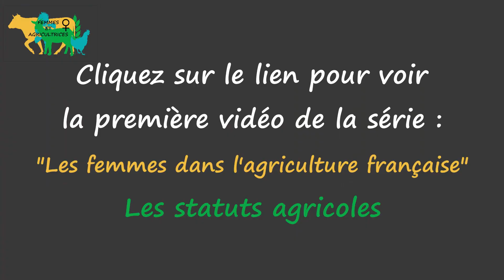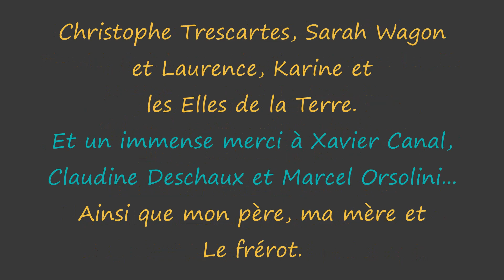L'histoire des agricultrices [Les femmes dans l'agriculture française #2]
Voici la seconde vidéo (sur 5) de la série "Les femmes dans l'agriculture française"! Pour retrouver toutes les vidéos de la série, c'est
Aujourd'hui, je vous explique en 3 minutes l'histoire des agricultrices françaises!

Si vous ne savez pas ce qu'est le projet Femmes Et Agricultrices, vous retrouverez une vidéo qui l'explique au lien suivant

Les études et documents dont je vous parle sont les suivants:
 - Une analyse du centre d'études et de prospective du ministère de l'agriculture publiée en 2012 "Les femmes dans le monde agricole", très complète et très intéressante; file:///C:/Users/roman/Downloads/V3Analyse38Femmes_cle04742b-2.pdf
- Une étude de la MSA "Les femmes dans l'agriculture" avec des données un peu plus récente (2014) mais je pense plus dure à lire

Concernant le projet "Femmes Et Agricultrices", vous retrouverez toutes les informations nécessaires sur le site internet
N'oubliez pas d'aimer la page facebook et de suivre le compte Instagram